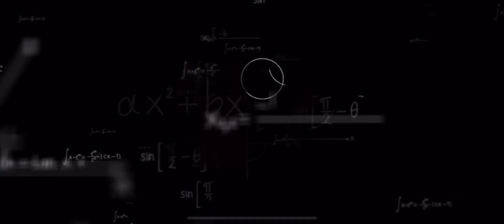TACTICOOL：SEASON SALE🟡Total:174000(Purchase completed)🎮tacticoolgame